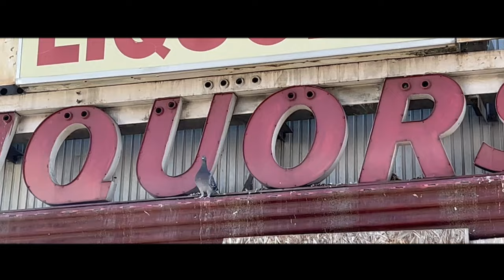WE TRAVELED TO BALTIMORE MARYLAND MONTHS BEFORE THE BRIDGE COLLAPSED!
H E Y  Y O U~

Free Music for Videos 👉 Music by Mark Generous - Two Of Them

W a t c h  i n  1 0 8 0 p  f o r  a  b e a u t i f u l  r e s u l t !

Hugs,

The Brat Fam